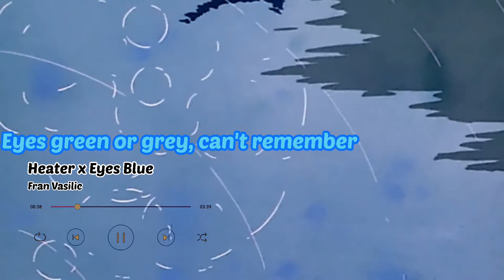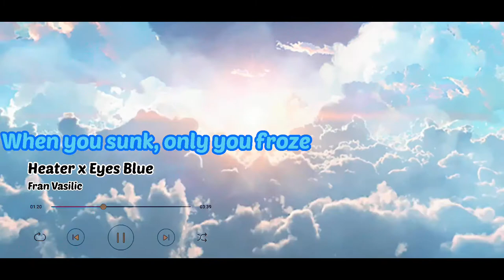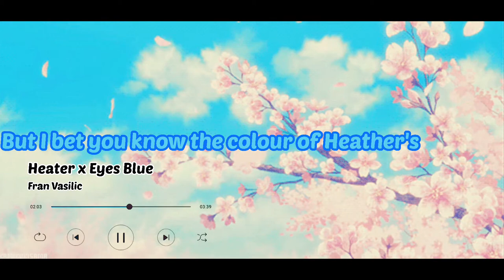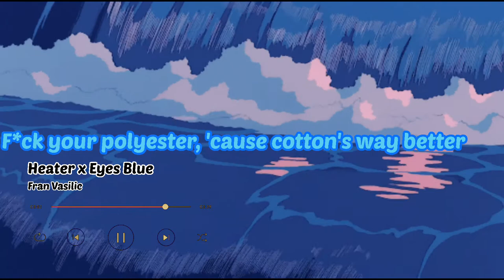Fran Vasilic - Heater x Eyes Blue Lyrics || Lo-Fi Remix